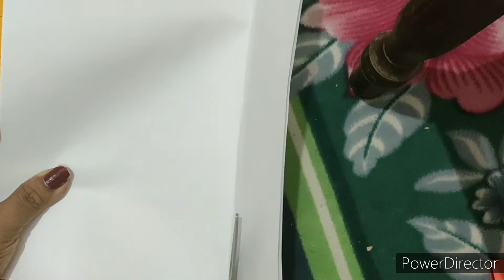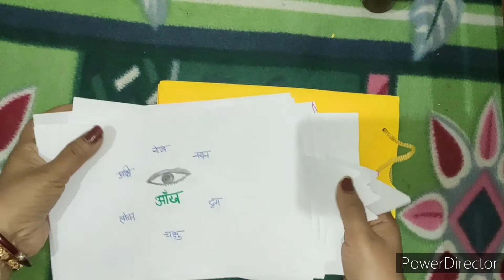पर्यायवाची शब्द फूल Hindi working model TLM for primary school| TLM for primary classes in Hindi TLM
Hindi Working model. Easy TLM for primary school. Hindi TLM for primary school. पर्यायवाची शब्द हिन्दी भाषाTLM for primary classes. Hindi vyakaran working model.